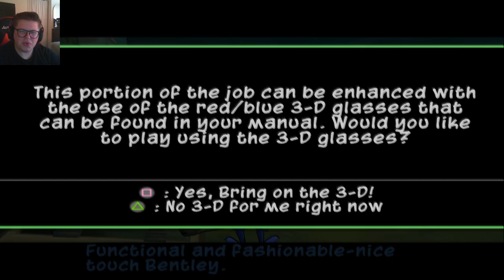Opera Of Fear (Episode 2) Sly 3: Honor Among Thieves